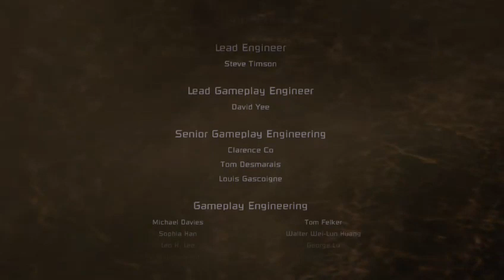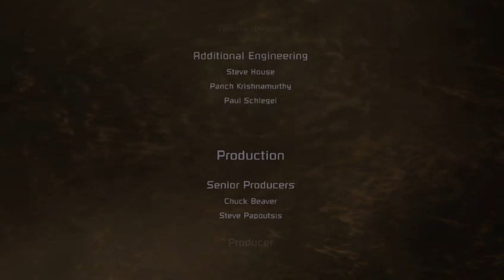dead space playthrough